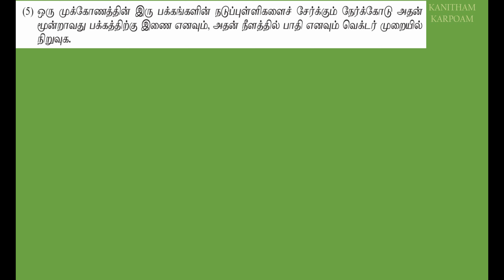TN 11th Maths Tamil Medium Exercise 8.1 Sum 4 & 5